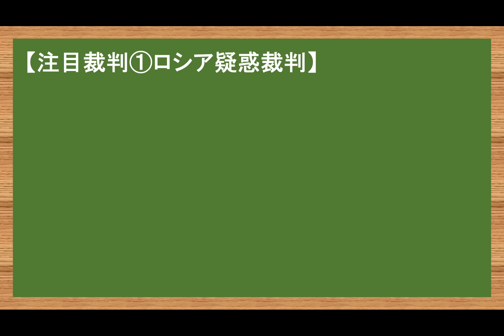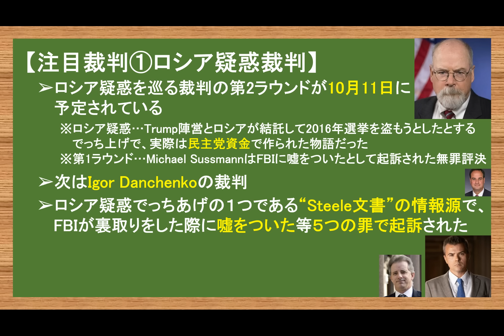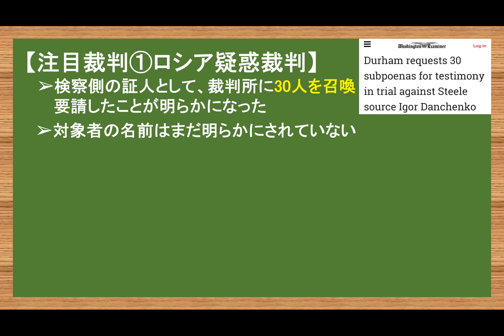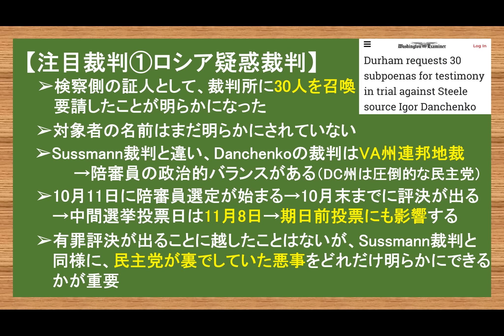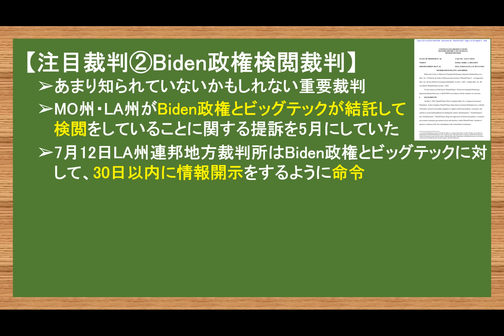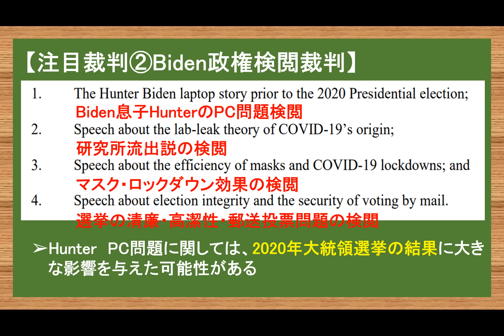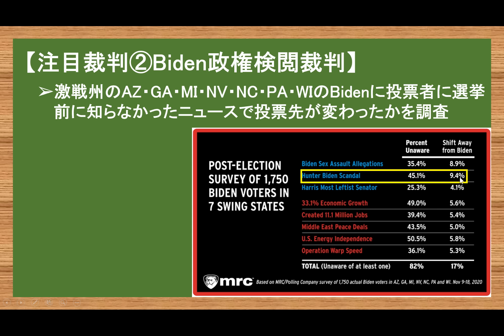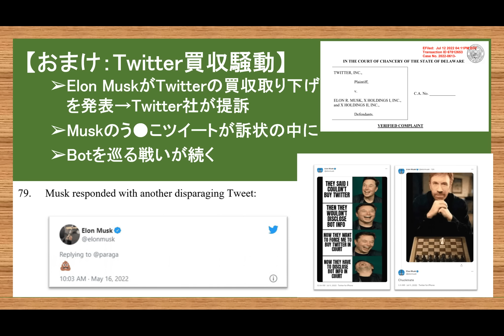7.16 注目裁判2選 ロシア疑惑裁判第2ラウンド/検閲裁判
やまたつ

2021年春までユーコン準州の日本人1人だけの村で猫2匹と生活
2017年渡加、2019年永住権取得。